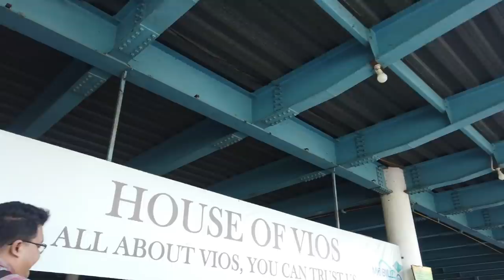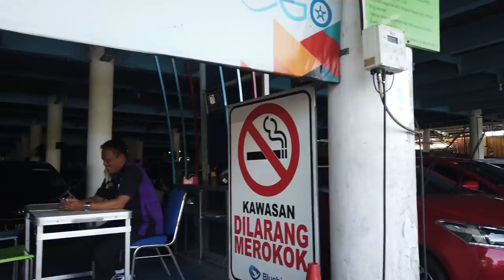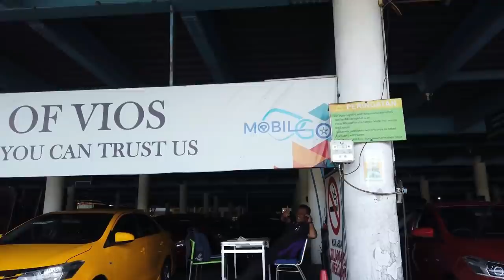Update stock mobil bekas taksi, vioslimo gen 3 ex BB Surabaya, Bikin Ngiler!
Hari inikami update stock di Bluebird pool Darmokali. karena stock plat hitam yang semakin menipis bahkan habis, kami harus konsiten maen ke pool lainnya. nah ketemu beberapa plat hitam dan beruntung sekali kita juga ketemu beberap unit upgrade. Semoga kalian ada yang cocok.

Harga unit saat ini 90 juta thun 2014
jika kalian mau diskon lebih dari 7,5 juta kontak saja WA kami, dan terima kejutannya.

untuk untuk redmica upgrade di Video detailnya sebagai berikut:
Red Mica PPG

Tahun 2014
Upgrade :
Headlamp projie custom with demond and eagle eye
Grill Chrome
Handle Chrome
Velg Racing R16 second
Power Window
Sepertinya harga upgrade cuman 10 juta ya..hehe